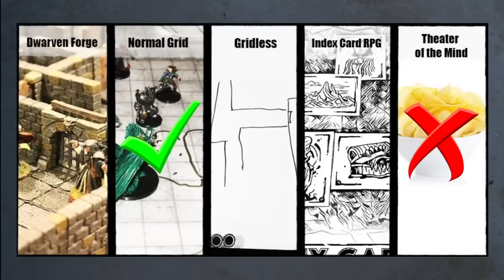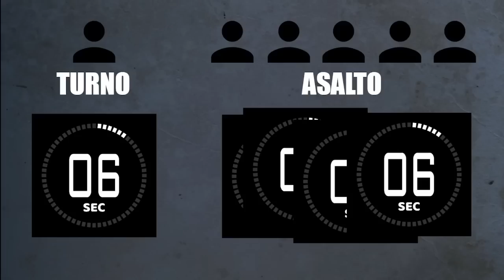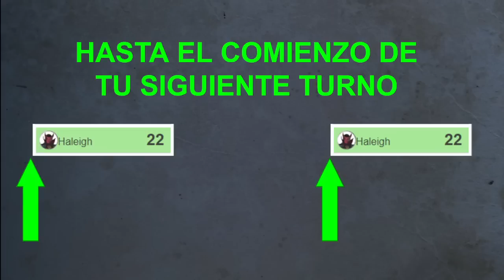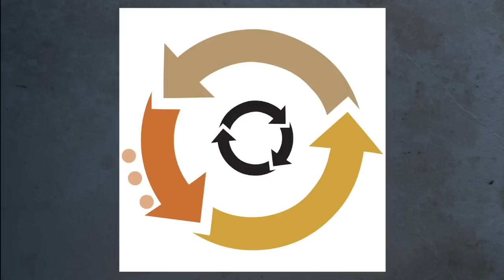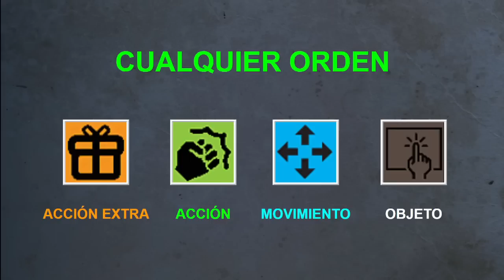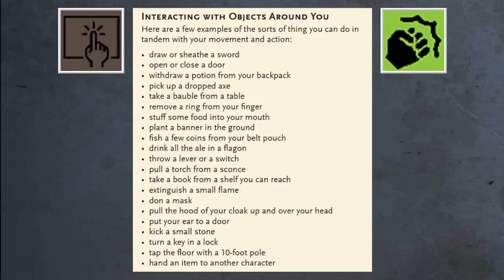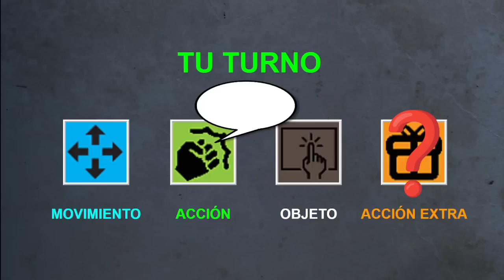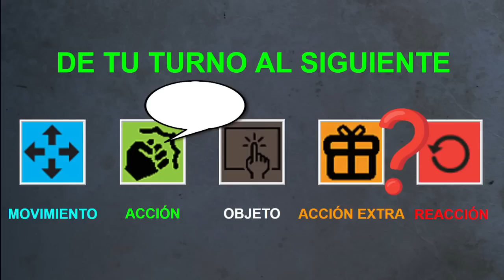El Orden de Combate en D&D - Capítulo 3: Cómo Empezar a jugar a Dungeons & Dragons